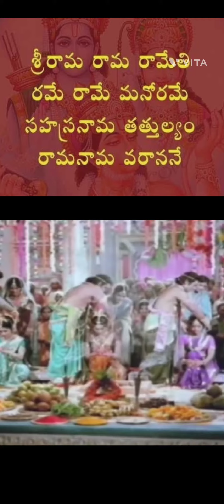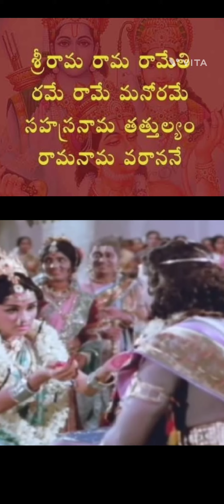22న గొప్ప పండగలా జరుపుకుందాం మన హిందూ సాంప్రదాయం గొప్పతనాన్ని చాటుదాం